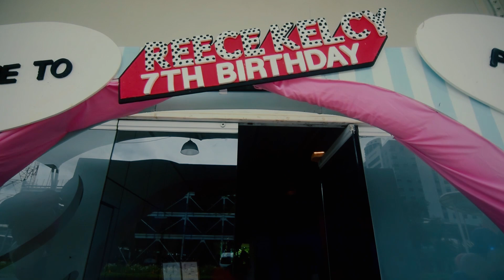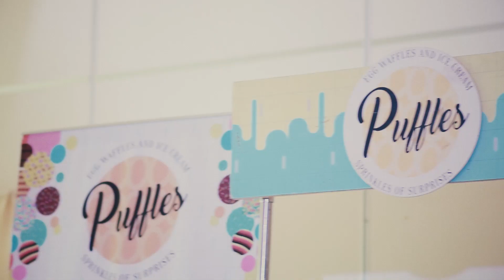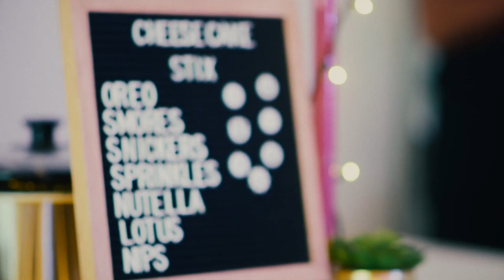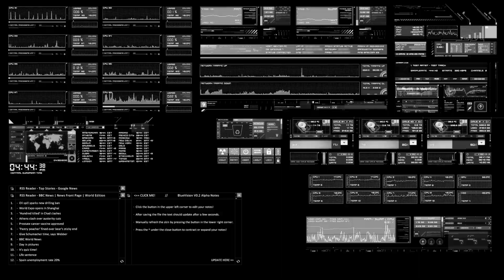Reece Kelcee's LOL Surprise 7th Birthday at Centris Elements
"Calling all the dolls!!"

Reece turns 7
LOL Surprise Themed Party

Kiddie Party Event Styling by Artform Events and style
Kiddie Party host/magician- Alex Lagula
Cake- Sugarplum Pastries
Catering- Shekinah Dishes Inc.
Food Carts:
1.Sip drinks ph
2.Caramia cakes & gelato
3.Stephen's brick oven pizza
4.Pouf Cotton candy
5.Sushi Nori
6.Puffles ph
7.Cheesecake stix
8.Spudbuds
Lights and sounds- Stradpro
Celebrant's outfit: Edward Teng
Hair and make up: Eddie Bruan

Photography - Kiddie Party Photographer and Videographer Metro Manila's Number 1 Kiddie Party Photographer

Kiddie Party Venue AT The Elements Centris